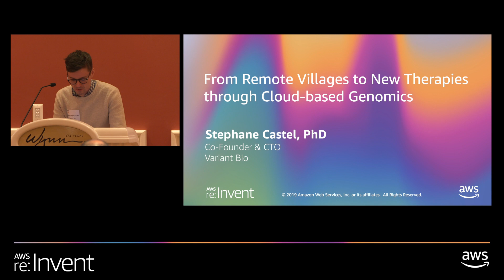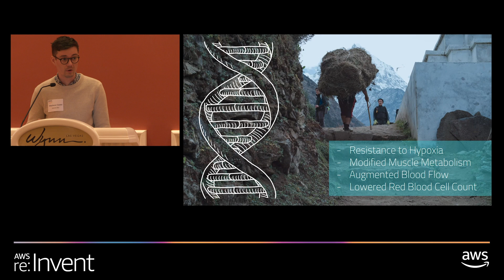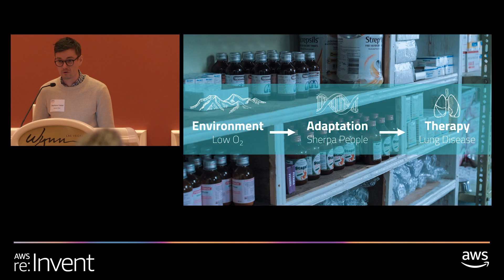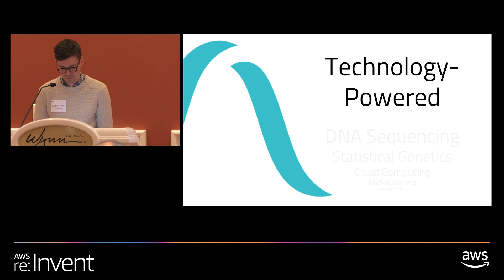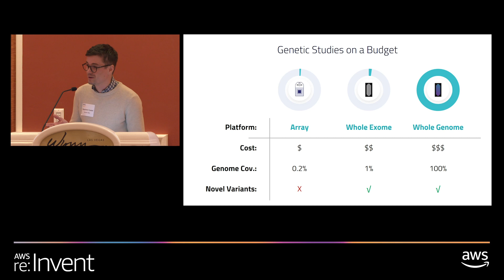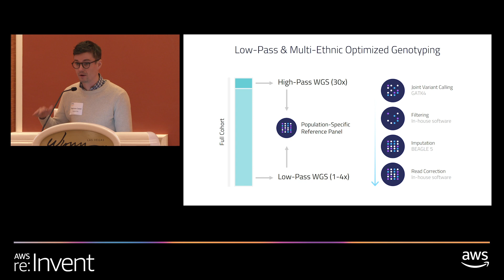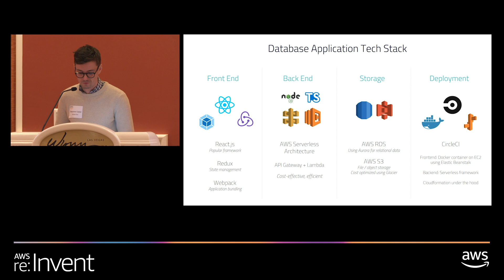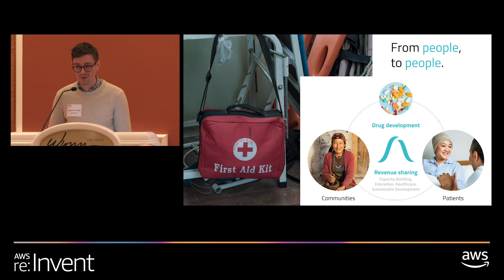Variant Bio + AWS: From Remote Villages to New Therapies Through Cloud-based Genomics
Human genotype-phenotype studies are emerging as a powerful way to identify new therapeutic targets, but have been lacking data from populations optimal for discovery, including non-European and isolated populations. Variant Bio is recruiting individuals from these populations and using innovative whole genome sequencing approaches alongside a fully cloud-based genomic discovery platform to link genes to phenotypes. Such links will form the foundations of entirely new therapeutic interventions to treat disease.